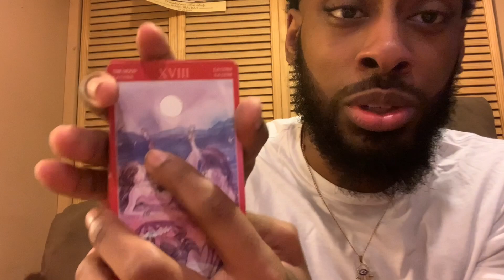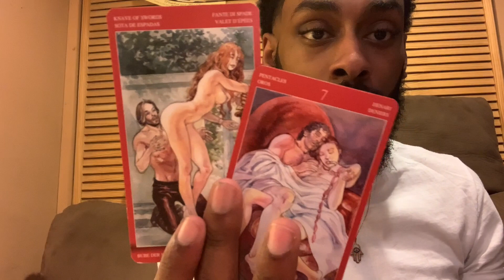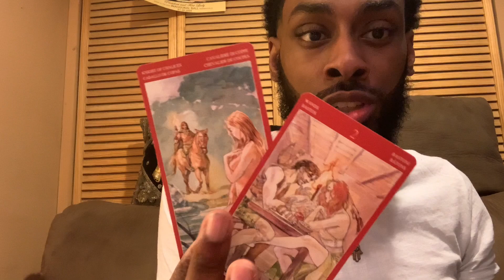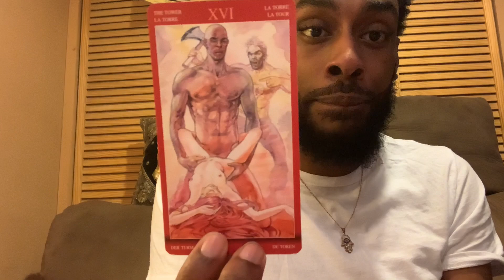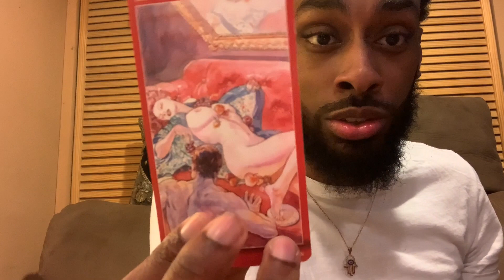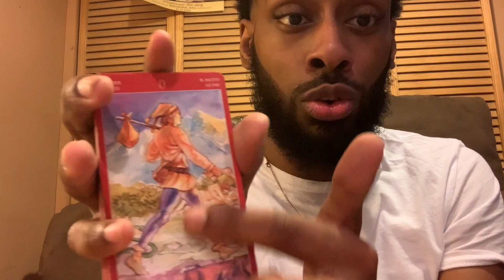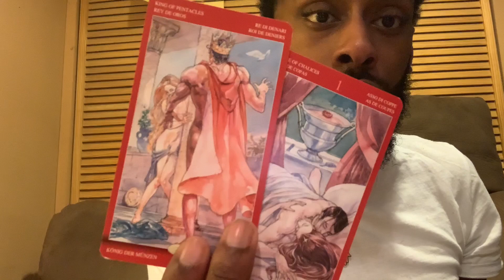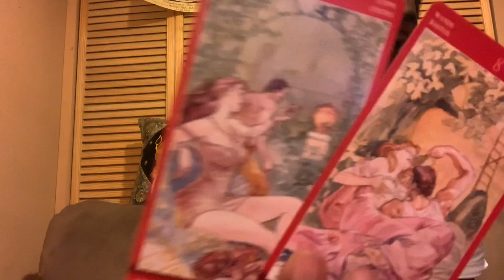WHAT ARE YOUR PERSONS SEXUAL FANTASIES?? 18+ (PICK A CARD)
PILE 1 (0:34)
PILE 2 (11:57)